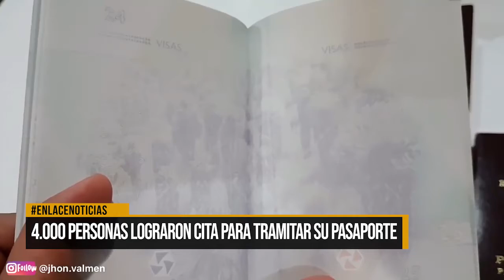Cerca de cuatro mil ciudadanos lograron agendar su cita para tramitar el pasaporte